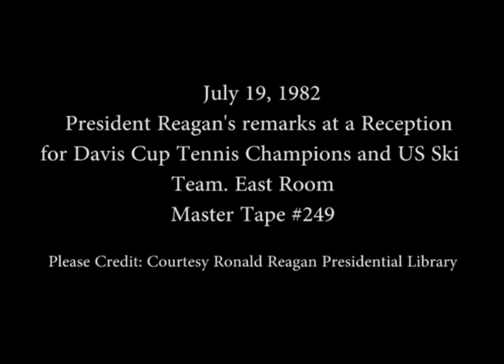President Reagan's Remarks for Davis Cup Tennis Champions and US Ski Team on July 19, 1982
Full Title: President Reagan's Remarks at a Reception for Davis Cup Tennis Champions and United States Ski Team in the East Room on July 19, 1982.

Access Restriction(s):Unrestricted
Use Restriction(s):Unrestricted